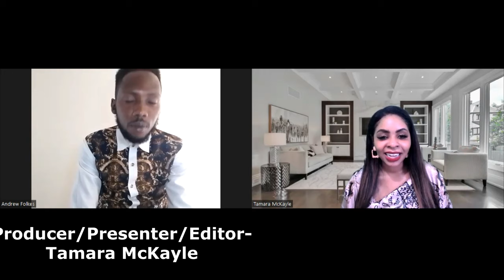The Power of Pain👉Andrew Folkes on being arrested 5 times, given his first gun at 13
He was given his first gun at the age of 13years old with the instructions to kill someone. He was arrested five times but despite his setbacks Andrew Folkes managed to turn his life around. The author of the book ‘The Power of Pain’ shares his journey to change his life. Andrew who is also a sought after Jamaican songwriter and a recording artiste delves into his story, what led him into gang activity and why you should never let anyone write you off.
PARTNERS***DISCOUNTS PARTNERS***DISCOUNTS

Lose weight and get in shape with DG’s Nutrition and Wellness Centre operated by noted Nutritionist and Jamaica Observer Newspaper Health Columnist, Donovan Grant. Tell them you saw it here!

About Me: I`m Tamara McKayle! A tenacious young millennial wearing many hats… TV Presenter/Producer; Communication Specialist; Writer; Publicist; Motivational Speaker, Vlogger and more.